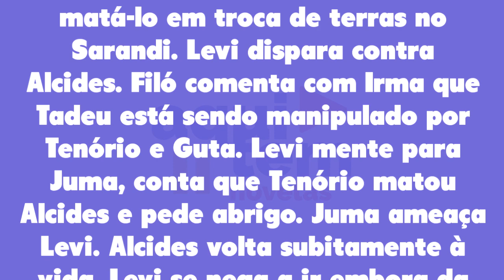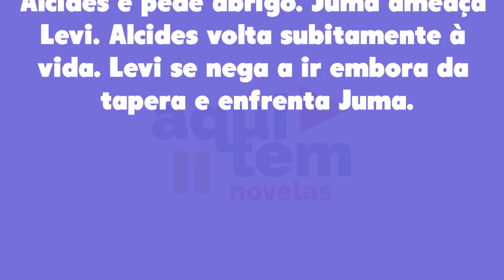Pantanal 10/06/22 - Capítulo 65 sexta-feira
Assistir o que vai acontecer em Pantanal de sexta-feira 10 de junho de 2022